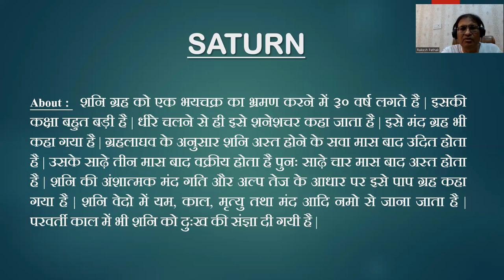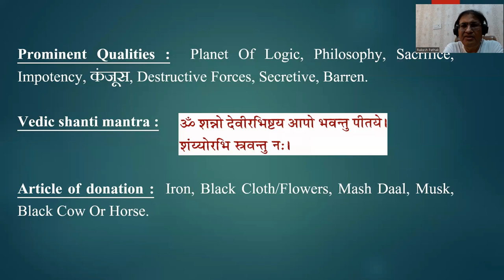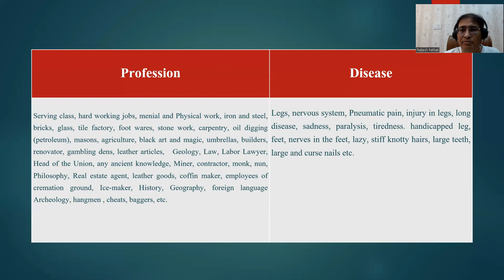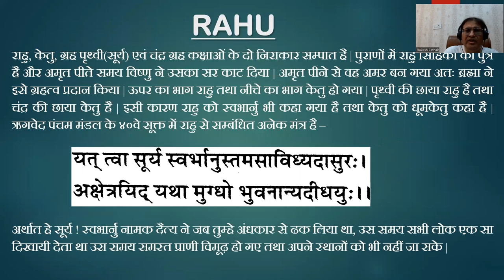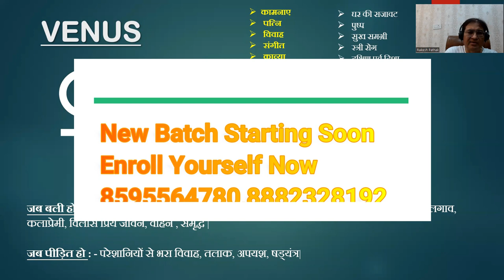शनि से सम्बंधित कारक एवं व्यवसाय || 8595564780,8882328192